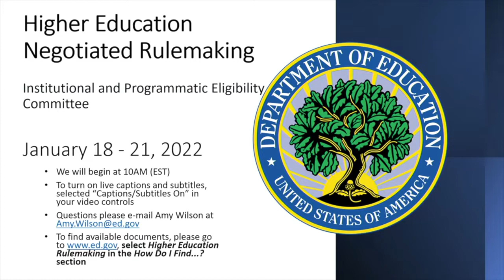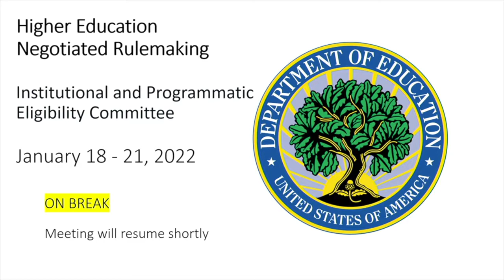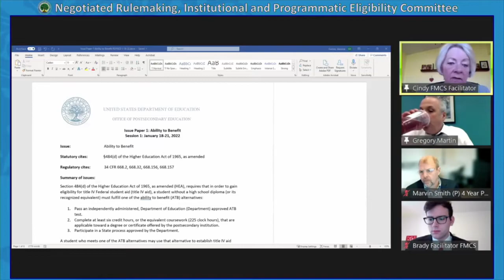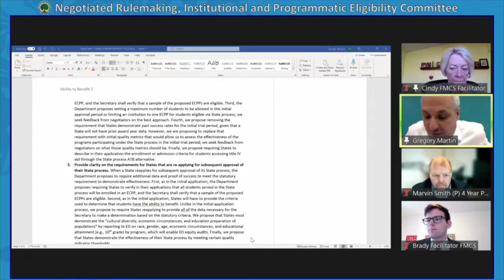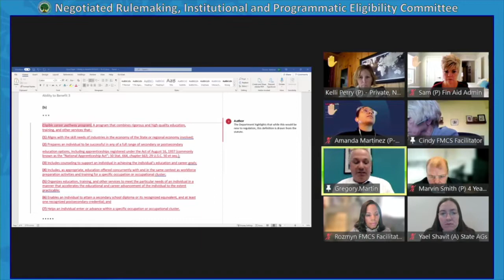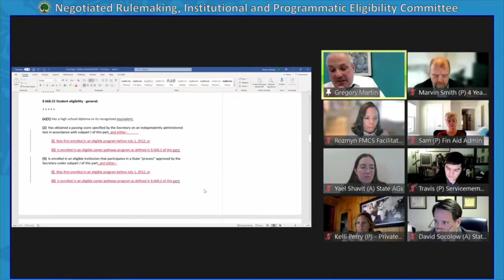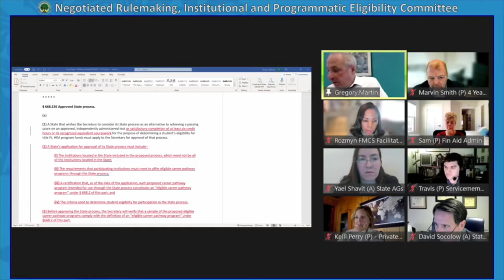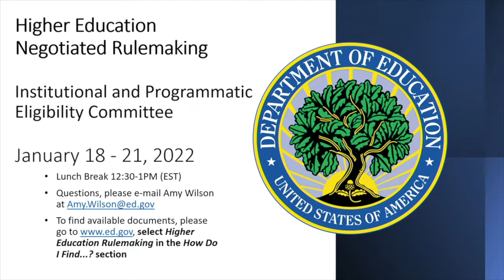Institutional and Programmatic Committee Meeting AM Session January 18, 2022